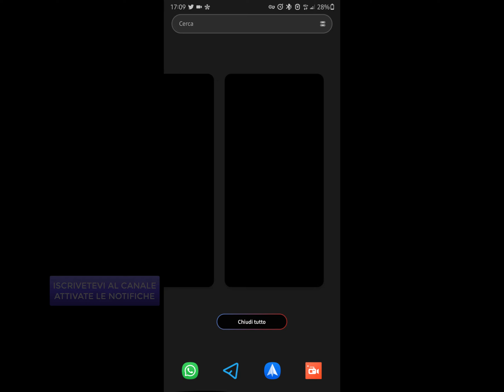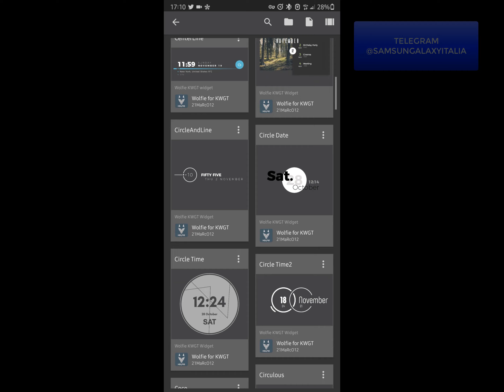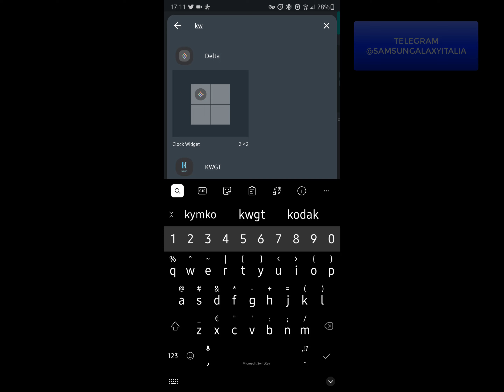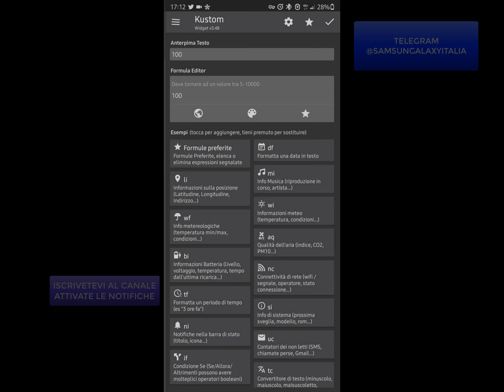KWGT Kustom Widget Maker, crea i tuoi widget in modo unico!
60 TRUCCHI E FUNZIONI NASCOSTE SAMSUNG GALAXY S20 S20+ S20 ULTRA NOTE 10 10+ 10 LITE (ONE UI 2020)

Modalità TEST HARDWARE su Samsung Note 20 Ultra, Galaxy Z Fold 2, S20 Ultra, Note 10+ e Tablet

60 TRUCCHI E FUNZIONI NASCOSTE SAMSUNG GALAXY S20 S20+ S20 ULTRA NOTE 10 10+ 10 LITE (ONE UI 2020)

GUIDA Flashare Installare Rom Recensione italiano ita - Nexus Galaxy S4 Note 3 Htc One Xperia Z1

Hex Installer - Temi per OneUI SAMSUNG GALAXY S20 S20+ S20 Ultra Fold Z Flip Note S

Ecco come aumentare la durata della batteria di Samsung Iphone Huawei Lg Sony Xiaomi e Oneplus

LA MIA PRIMA RECENSIONE
KERNEL AK Recensione italiano ita - Nexus Galaxy S4 Note 3 Htc One Xperia Z1 by OutOfBit